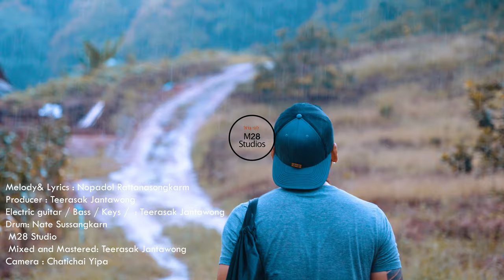บุตรน้อยหลงหาย prodigalson 「Official MV」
Melody& Lyrics : Nopadol Rattanasongkarm
 Producer : Teerasak Jantawong
Electric guitar / Bass / Keys /  : Teerasak Jantawong
Drum: Nate Sussangkarn
M28 Studio
 Mixed and Mastered: Teerasak Jantawong

Camera : Chatichai Yipa

เนื้อเพลง บุตรน้อยหลงหาย
   D                                                            G
เนิ่นนาน จิตวิญญาณในหัวใจของข้า เคยชุ่มฉ่ำ
D                                                     G
 มืดดำ วันนี้ภายในหัวใจข้ามองไม่เห็นทางที่มี
Bm                     A                      G                  D
*ดังกวางน้อย ที่ไร้เรี่ยวแรง กระหายหาน้ำ ที่ริมธาร
Bm                        A                          G          A
เปรียบ ดั่ง คน หลงทาง ต้องการ กลับบ้าน
                            D                                                            G
** เติมเต็มใจของข้าเถิด ให้ ฟื้นคืน กลับ อีกครั้ง ให้ใจข้าชุ่มฉ่ำ
                                                          Bm
ให้เหมือนเดิมอย่างในครั้ง .. ที่ข้าเคยมีความหวัง
ให้ข้าดื่มน้ำ ที่ไม่แห้งเหือดหายไป
D                                                                  G
ข้าอยาก กลับไป พัก ตรงที่ เดิม อยู่ใน อ้อมแขน พ่อ-
D                                                   G
ผู้ แสนดี วันนี้ข้าขอเริ่มต้นใหม่ที่แล้วมา ขอพอ..
         ซ้ำ *.
                               D                                                          G
                                                       Bm
ให้ข้าดื่มน้ำที่ไม่แห้งเหือดหายไป
                         D                                                G
เติมเต็มใจของข้าเถิด .. รื้อฟื้นหัวใจดวงนี้ให้มีชีวิตใหม่
                                                             Bm
ข้า หลงทางออกมาไกล เกินกว่า จะเดินกลับ เอง ไหว
พยุง ข้า กลับ ไป ในอ้อมแขนอันยิ่งใหญ่ พระองค์
                  D
พา ข้า กลับบ้าน
SOLO ซ้ำ **
Once, my heart knew light, it felt so alive,
 Now shadows creep in, no clear path to derive.

*Like a deer, so young, thirsting for water by the stream,
I'm lost and undone, and yearn to go back home
**Revive my spirit, make it sing and dance,
 Take me to times, when hope was my stance.
Let me sip the waters, ever pure and deep,

Yearning to return and rest in my Father's arms.
 I’ve had enough, all I want is to start anew.  Repeat

*** Ignite my heart, with passion and fire,
I’ve strayed so far, lost in the mire.
Guide me with Your hand, so strong and vast,
 Lead me home, to You, at last.